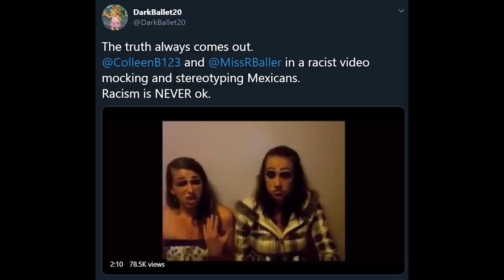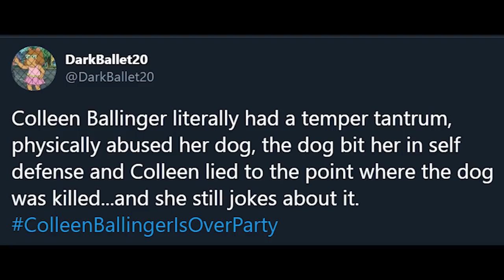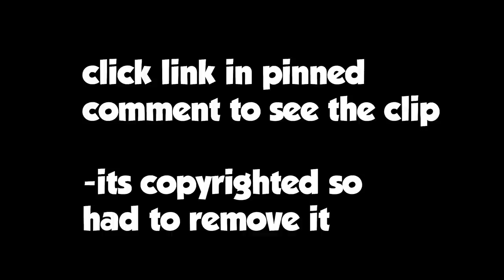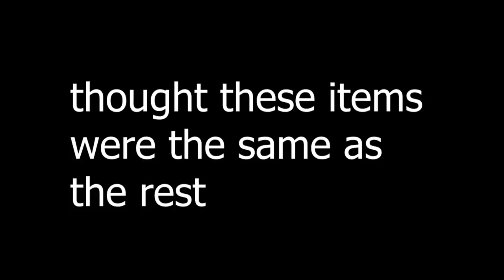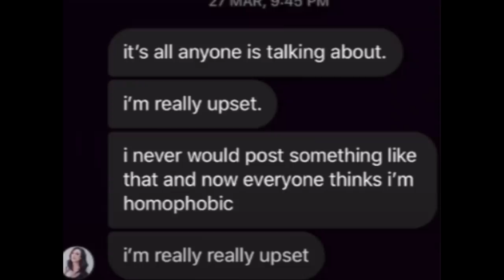Is Colleen Ballinger's apology good?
today we check out colleen's apology